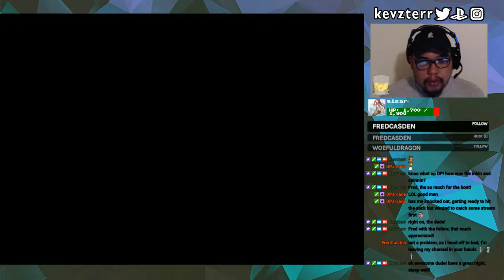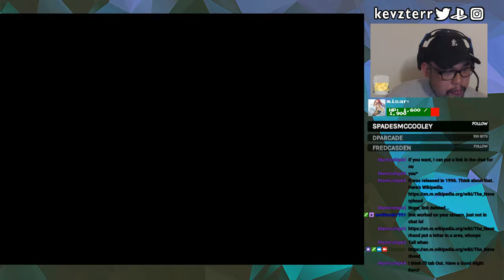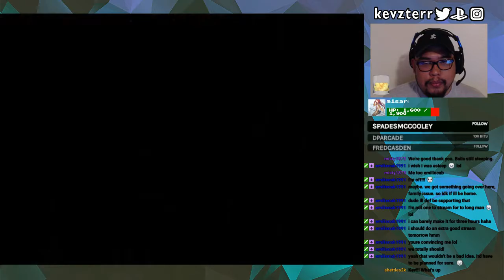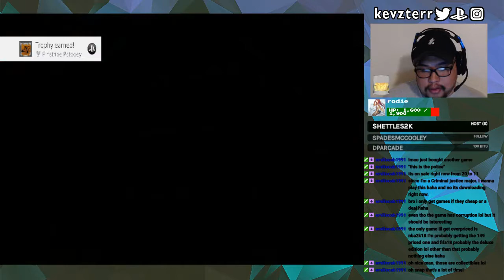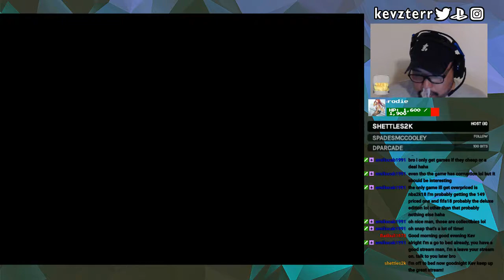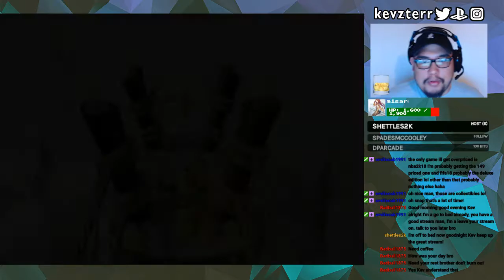Crash Bandicoot N. Sane Trilogy part 3!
Part 3 shenanigans through my play through of Crash Bandicoot N. Sane trilogy on the PS4. Few boss fights in this one!